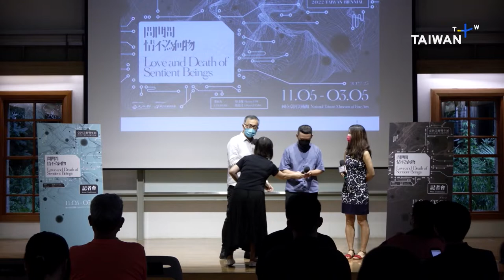Taiwan Museum of Fine Arts 2022 Expo Theme: 'Love and Death of Sentient Beings' | TaiwanPlus News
📹Reporters: Bill Kong/Yujing Huang

The National Taiwan Museum of Fine Arts has announced the theme of this year's biennial exhibition. "Love and Death of Sentient Beings" will explore the worldly versus the sacred and the relationship between humans and non-humans.